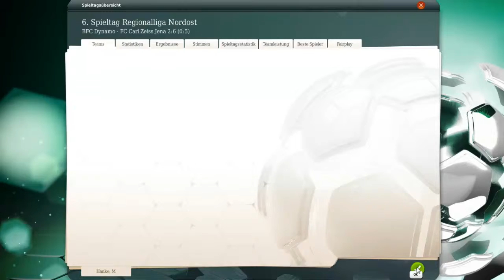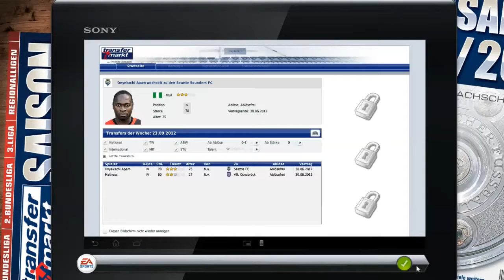Let's Play FM13 - Carl Zeiss Jena #013 - 6. Spieltag BFC Dynamo Berlin [HD+][deutsch]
▬▬▬▬▬▬▬▬ FM13 - Carl Zeiss Jena ▬▬▬▬▬▬▬▬▬

Mein Fussball Manager 13 Lets Play. Nachdem das Manchester Projekt nicht sonderlich gut bei euch angekommen ist, kehren wir sprichwörtlich zu meinen Wurzeln zurück und beginnen eine neue Karriere - mit neuer Datenbank in der Regionalliga Nordost und dem FC Carl Zeiss Jena. Können wir Carl Zeiss zurück zu altem Glanz verhelfen? Ihr seht es hier. Und nun viel Spaß beim anschauen!

▬▬▬▬▬▬▬▬ Weitere Infos ▬▬▬▬▬▬▬▬▬